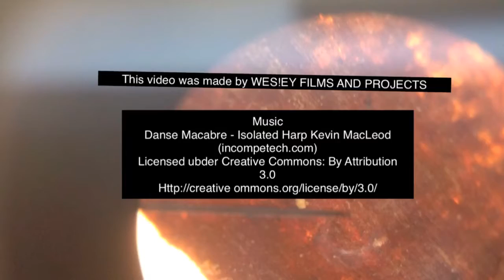A Solitary Humanoid On Recycled Paper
An Animation of sorts.